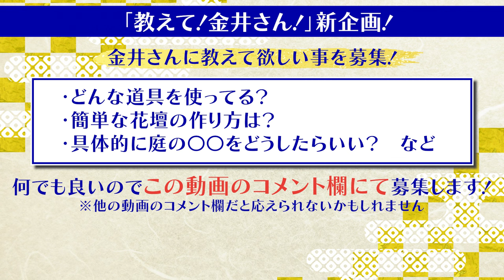【新年の挨拶】「庭の匠に教えて欲しい事・見たい動画を募集します！」【教えて！金井さん！】【庭作り】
金井さんに教えて欲しいことや
見たい動画をコメント欄にて募集します！

ー目次ー

00:00　新年の挨拶・1000万回突破！
01:18　2024年の意気込み。
02:24　最近のご依頼について。
03:56　教えて欲しい事を募集！
05:57　締めの挨拶。

▼▼▼好評動画▼▼▼

▼▼▼再生リスト▼▼▼

【SNS】